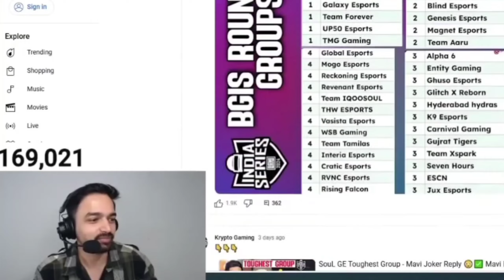JONATHAN On Prime! Mavi Reply Soumraj 😱 Scout Kaashvi Shocked mortal🥵 Dynamo Expose,GodLike,s8ul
JONATHAN On Prime!  Mavi Reply Soumraj 😱 Scout Kaashvi Shocked mortal🥵 Dynamo Expose,GodLike,s8ul, kronten,mortal,scout, Jonathan

0:08 Neyoo on  Prime Esports Hacking ! Solution
1:55 GodL Admino React Prime Esports
2:36 Mavi React  Qualify Round 4
3:23 Mavi Reply Haters after Qualify
3:53 Ninja On Wild card Teams Banters
4:18 Dynamo Reality Of Esports Players
5:10 Mazy on kronten Angry
5:27 Thug On Scout Kaashvi Lovely moments
6:18 Mavi Change New Lineup Or Drop
7:38 Thanks for Watching ♥️

Thank u for watching ❤️  spolier_mon